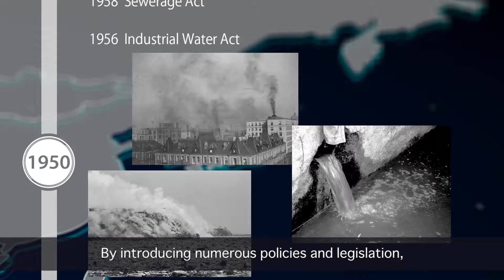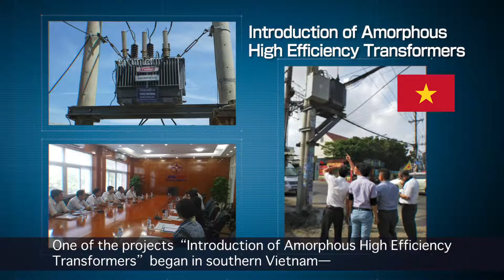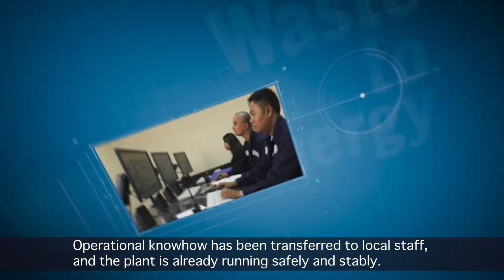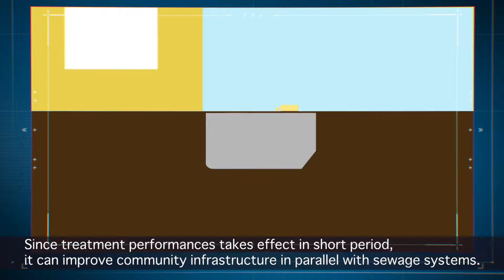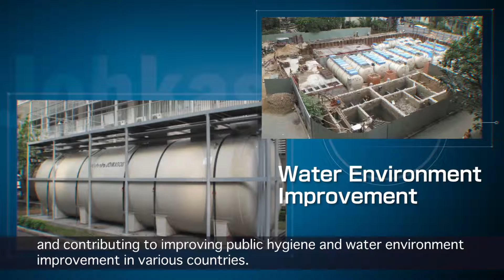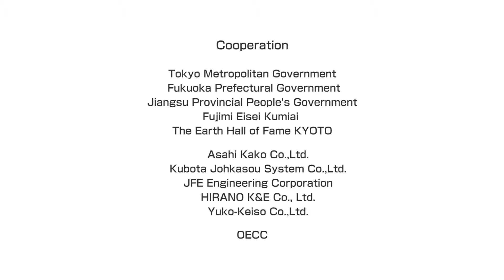Sustainable Infrastructure for Environmental Issues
50 years ago, Japan faced a range of environmental problems such as air pollution, water pollution, and waste disposal problems. By introducing numerous policies and legislation, Japan was able to overcome these problems, and now has the “experience” and the “technology” to help countries facing similar environmental problems.